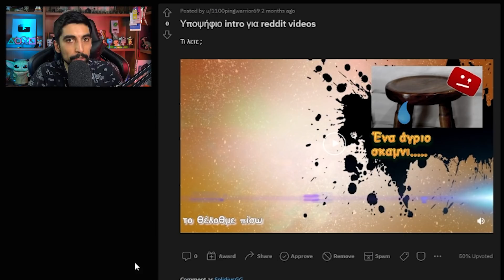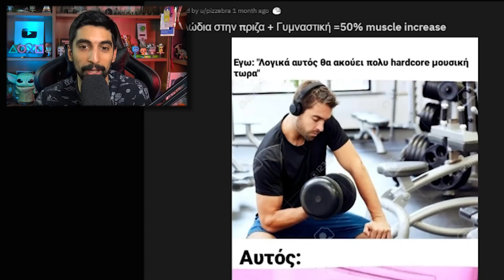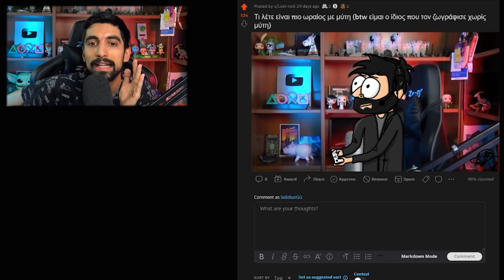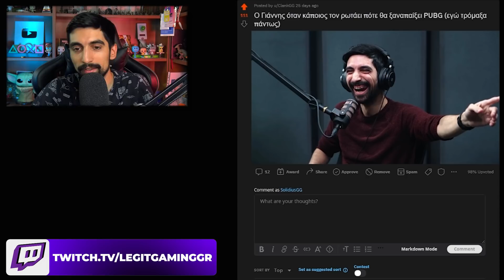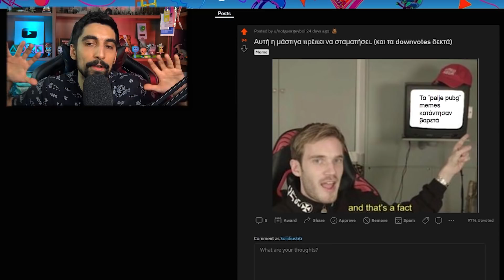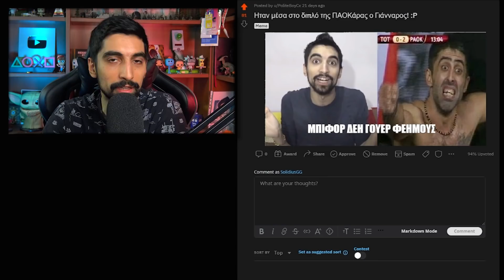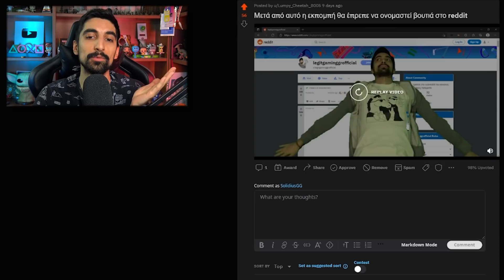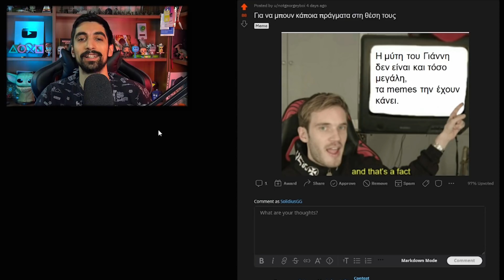Όταν μου λένε "παίξε PUBG" - Βόλτα στο Reddit | LegitGamingGR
Φρέσκα memes από το subreddit!

● Thanks στα ενεργά μέλη: Stelios Pasparakis, kaltsavr, Kostasiii Miniatures, S_Anastasiou, Tzanhs Nomikos, Valantis 51, Kyatto-san, FM Viking, Nikos Voulgaris, Artic, geomagg, Mystifier Gr, Kodirion, Μπλα Games, Dark Angelo, Galakos13, spyroball, George Kanellopoulos, Leftis Official, lefteris fanopoulos, βηθλεέμ βιτανοπούλου, jedimastermaniac, Gerasimos Markatos, Ria Spiridaki, Αδάμ Ζωτιάδης, kotonblue, Oka Fjfje, Spiros 100, Τουρίστας Dice Gamers, Iakovos Z., Γιώργος Γεωργίου, Aggelioki Haikali, Μαρία Λκ, Μ2Μ, Hazma_graff, Mayar Wolf, Vayne, Lila Frag, Βαγγελιτσα Βαρδαουλι, George Bogbis, Γιώργος Τσ, MadCharity, Geia 47, ELIAS KONSTAS, sexy armadillo, Νίκος Καραμάνης, YT Denis, Somebody21, Stamatis Psaros

PC Specs:
CPU: Ryzen 1700 @ 3.7 GHz
GPU: GTX 1070 G1 Gaming 8GB
Motherboard: ASUS Prime 370X Pro
RAM: HyperX FURY RGB 32 GB @ 2666MHz
HDD: Caviar Blue 1TB 7200 RPM (x2)
SSD: Samsung Evo 850 250 GB
SSD: Samsung Evo 860 500 GB
SSD: Samsung 970 PRO NVΜe M.2
PSU: CoolerMaster G750M
CPU Cooler: MasterLiquid ML 120R RGB
PC Case: NZXT S340

Mouse: Razer Deathadder
Keyboard: Razer Blackwidow
Headset: Blackshark
MIC: Rode Broadcaster
Mixer: TC-Helicon GO XLR
Stand: Rode PSA-1
Camera: Sony FDR-AX33
VR Headset: Steam Index

Software:
Ηχογράφηση/Επεξεργασία ήχου: Audacity
Επεξεργασία βίντεο: Adobe Premiere
Επεξεργασία εικόνων: GIMP
Livestream: OBS Studio